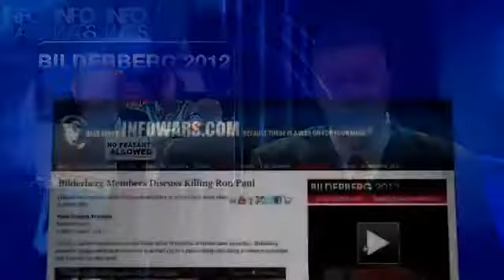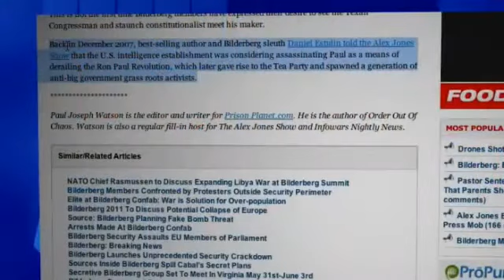Ron Paul Death Plot Revealed at Bilderberg 2012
During a heated conversation in the lobby of the Westfields Marriott hotel yesterday, Bilderberg members expressed their desire to see Ron Paul die in a plane crash, according to veteran journalist Jim Tucker's inside source.

full interview with Jim Tucker (AmericanFreePress.net) will be posted later.

The shocking exchange took place just after Bilderberg attendees started arriving yesterday morning as they were driven through crowds of hundreds of Paul-supporting demonstrators.

Wasting no time to shoot their mouths off, one Bilderberg member expressed his desire to, "Get Ron Paul and all of his supporters on an airplane with a Muslim suicide pilot and take 'em down," according to Tucker's source, which has been proven routinely accurate with Bilderberg information in the past.

"That was the harshest comment made but there were a lot of mean-spirited comments made as the Bilderberg boys gathered in the lobby of the hotel," added Tucker.

Tucker explained that the Bilderbergers are becoming increasingly irate at the resistance amongst patriotic Americans to their program, with protest figures rising at each annual confab.

"The program planned by Bilderberg has been set back for years and every year it gets worse and every year they get more depressed and every year they get more outraged -- we're winning, they're losing," said Tucker.

Bilderberg is furious that Paul is working to stop the full ratification of the Law of the Sea Treaty, which as we documented yesterday is being discussed at this year's conference. The treaty would hand the United Nations control over all U.S. oceans and force ships to pay a tariff directly to the global body.

This is not the first time Bilderberg members have expressed their desire to see the Texan Congressman and staunch constitutionalist meet his maker.

Back in December 2007, best-selling author and Bilderberg sleuth Daniel Estulin told the Alex Jones Show that the U.S. intelligence establishment was considering assassinating Paul as a means of derailing the Ron Paul Revolution, which later gave rise to the Tea Party and spawned a generation of anti-big government grass roots activists.
by Paul Joseph Watson